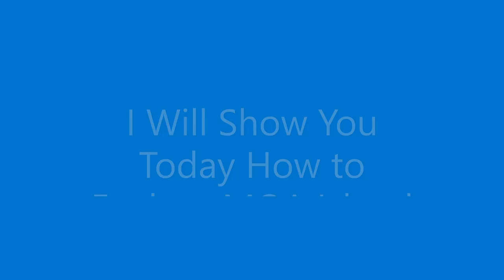MOA ISLAND " Spring Update Or Year 2 DLC ! "HOW TO Explore It Without Drone Swarm Ghost Breakpoint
MOA ISLAND HOW TO Explore It Without getting Attacked By the Drone Swarm Ghost Breakpoint Secrets
UNDERNEATH A THICK LAYER OF CLOUD THE MYSTERIOUS MOA ISLAND ARE WAITING FOR THE GHOSTS